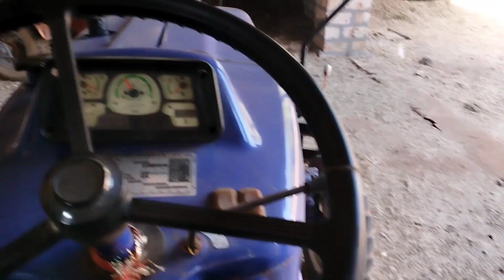dailyvillegevlogs || આજે ગોવિંદ ભાઈ અને સંજય બેય ગયા મોવા || આજે વાડીએ હાકિયું રોટાવેટર || ગામડું 😍